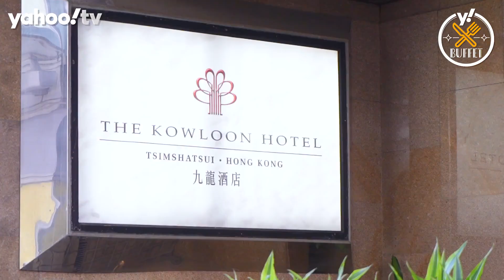自助餐優惠｜尖沙咀九龍酒店倚窗閣75折任食鮑魚:3款生蠔:龍蝦:即煎鹿兒島超厚和牛 | Yahoo Hong Kong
自助餐優惠沒有最抵，只有更抵！尖沙咀九龍酒店倚窗閣推出75折優惠Buffet，主題為《味遊亞洲》鮑魚•和牛•生蠔•海鮮自助晚餐 ，當中還有龍蝦跟鴨肝等回本作！

尖沙咀九龍酒店倚窗閣
《味遊亞洲》鮑魚•和牛•生蠔•海鮮自助晚餐（另加一服務費）
星期一至星期四：成人$628、長者及小童$478
星期五至星期日/公衆假期及其前夕：成人$688、長者及小童$508
酒店E-Shop優惠：自助晚餐成人$534起、長者及小童$406起｜
KKday優惠：自助晚餐成人$534起、長者及小童$407起｜

全新訂座平台「Yahoo訂餐廳×Openrice」正式上線！立即按此了解更多香港各區餐廳訂座優惠：

👉🏻 觀看更多：
自助餐優惠｜尖沙咀馬哥孛羅酒店咖啡廳推鴨肝自助晚餐 低至$470起食香煎鴨肝/即炒龍蝦意粉/任食生蠔＋任飲啤酒